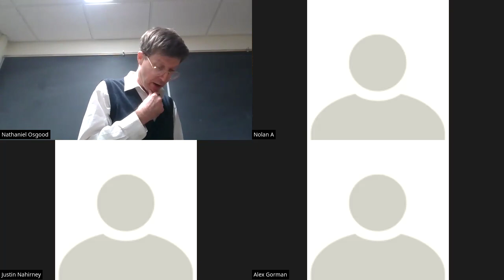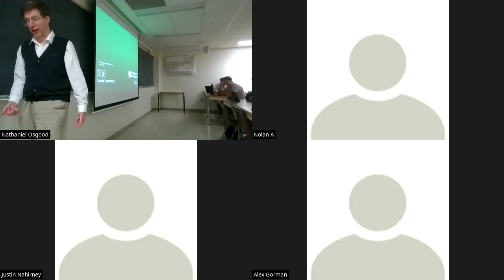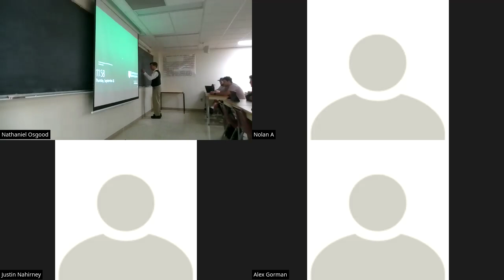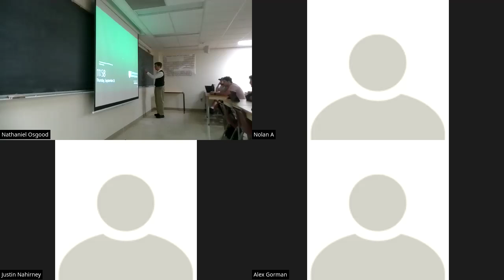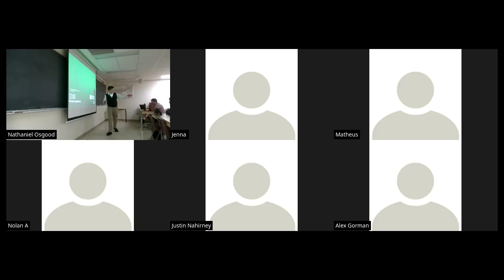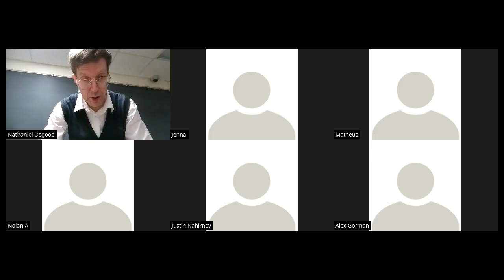Comments on Incremental & Agile Modeling